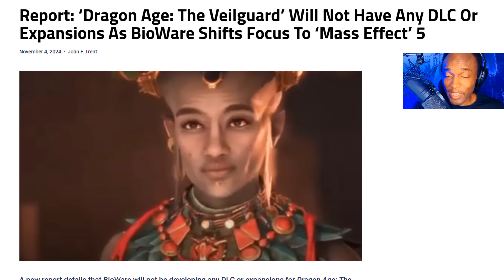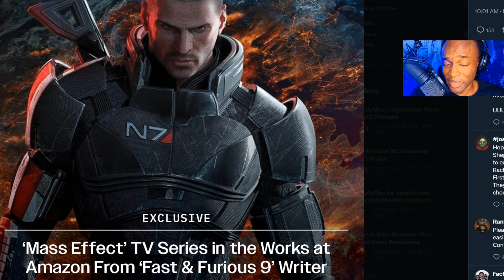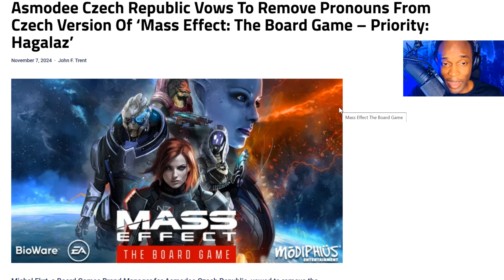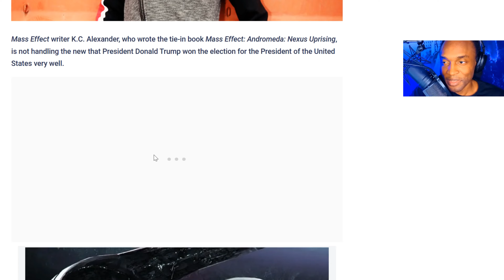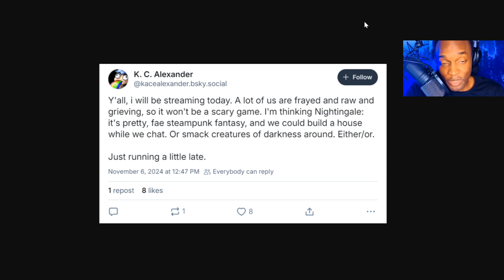Mass Effect 5 is DOOMED to Failure Like Dragon Age Veilguard?!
Mass Effect 5 - A Potential Disaster in the Making?

In this video, we explore the upcoming Mass Effect 5 by BioWare, scrutinizing the shift in developers and the potential impact on the game's quality. We discuss the concerns surrounding the development team, many of whom worked on the poorly received Dragon Age: Vailguard. The video predicts a repeat of Mass Effect: Andromeda's failures, highlighting issues such as bad graphics, terrible storytelling, and forced progressive politics. Additionally, we examine the larger Mass Effect franchise, including its controversial TV show and board games, and express skepticism about the future direction of BioWare and its properties.

00:00 Introduction: The State of Gaming Franchises
00:15 Mass Effect 5: A Troubling Development
00:59 Concerns from Past Failures
01:21 Expectations for Mass Effect 5
02:15 The Impact of Developers' Track Record
02:51 BioWare's Reputation and Future
03:30 Mass Effect Beyond Gaming: TV Shows and Board Games
04:08 Political Influence in Gaming
05:41 Personal Reflections on Mass Effect Andromeda
06:53 The Future of Mass Effect 5
07:34 Political Agendas and Gaming
09:06 Conclusion: The Sad State of Modern Gaming